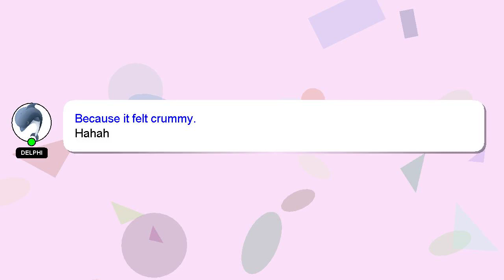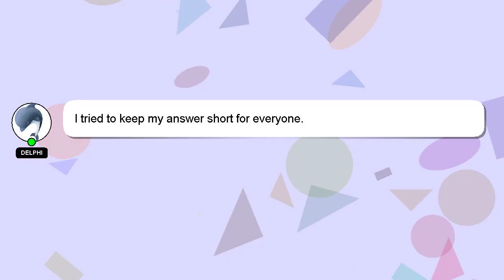Array : Converting php time into days, filling in blank days, then counting the result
the into counting in then days, : blank time filling days, php Array result Converting